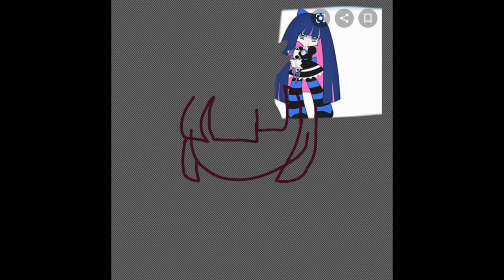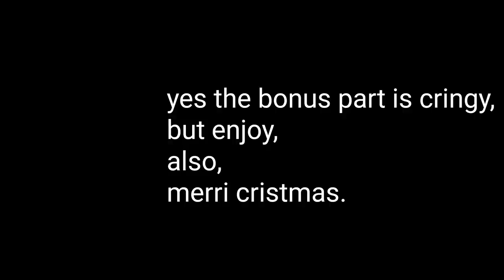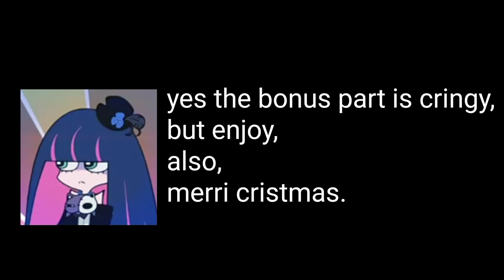Stocking Speedpaint Special Christmas (+bonus clip)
DESCRIPTION;

Hi, I'm not sick anymore, so here's a cristmas special 👦.

Anime: Panty and Stocking with Garterbelt
NOTE: yes this anime is not for kids probably under the age of 18+ or 16+

I'm struggling on thinking or doing shits please be patient :(.

Character:
Stocking © Panty & Stocking with Garterbelt

1:52 where I explained shit
2:04 where it starts
2:26 outro.

BONUS DESCRIPTION:

I tried.